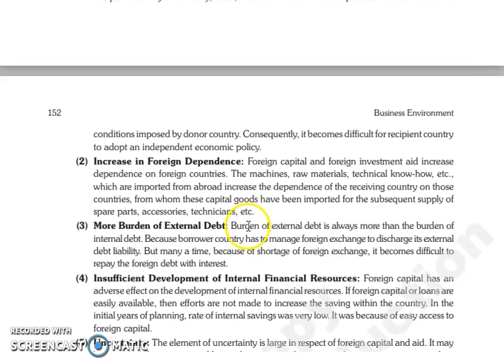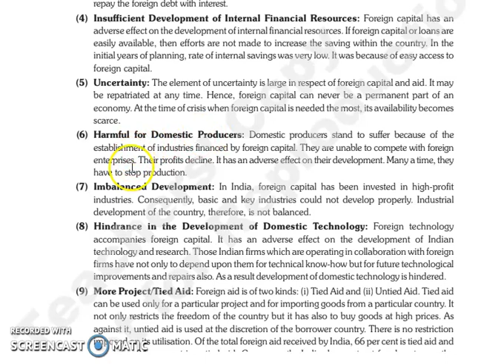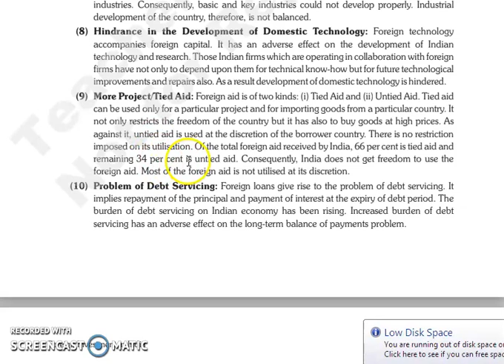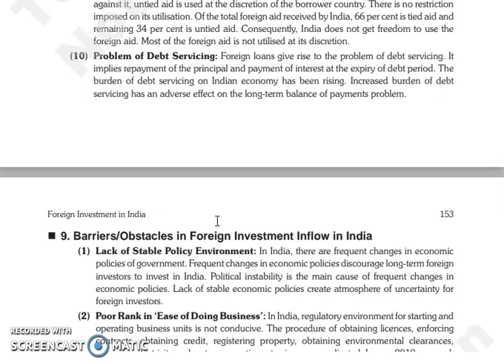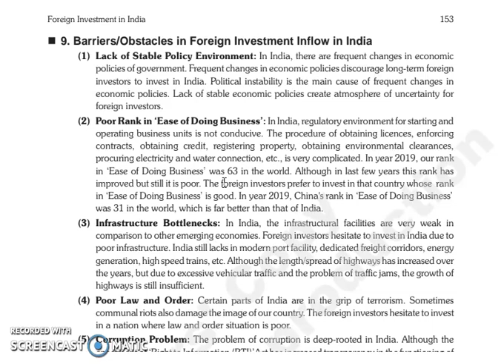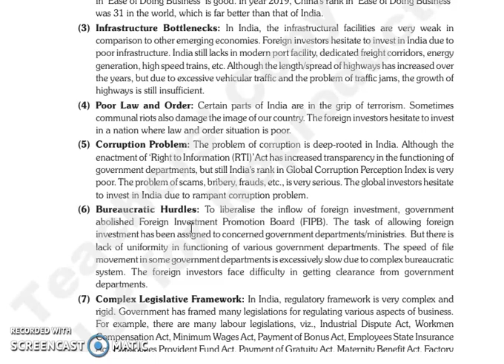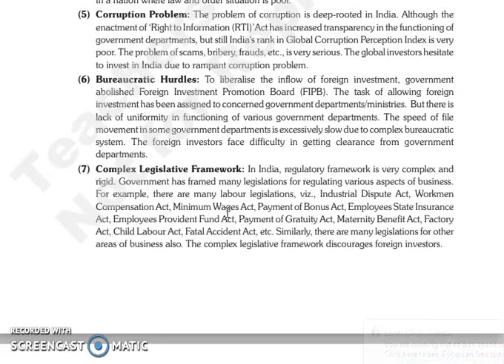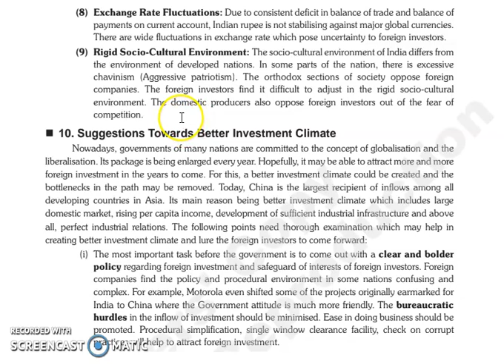BE, CHAPTER 11, LECTURE 3.